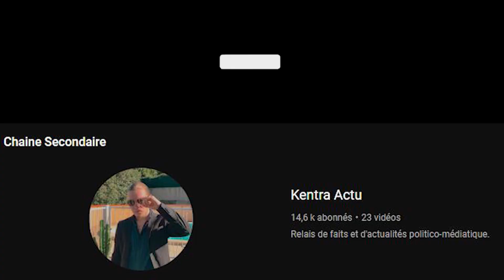DELAVIER explique comment DRAGUER les FEMMES (conseils aux jeunes hommes)